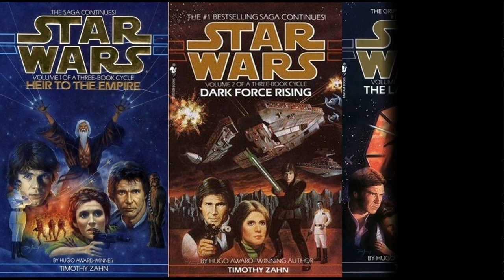Star Wars: TFA Rey Theory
This is the theory you are looking for.

Also leave some comments below with your ideas as I'm sure there must be some truth to at least one of the many theories floating around.

All images and clips are property of Disney and Lucasfilm ltd.